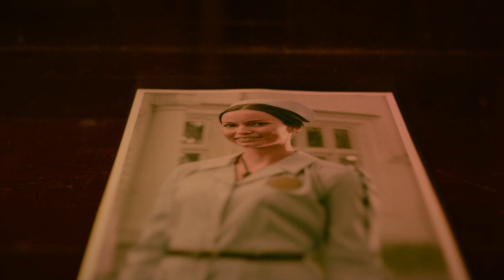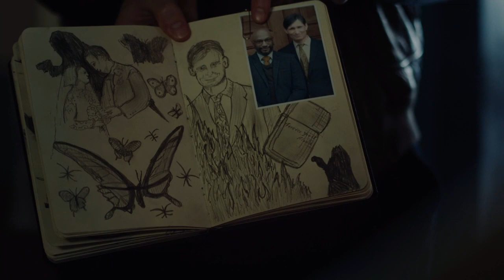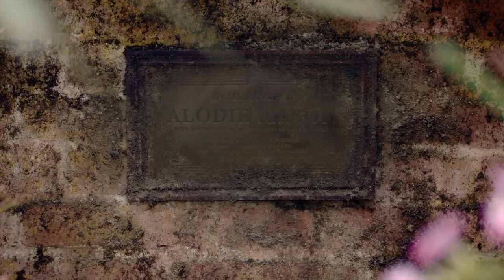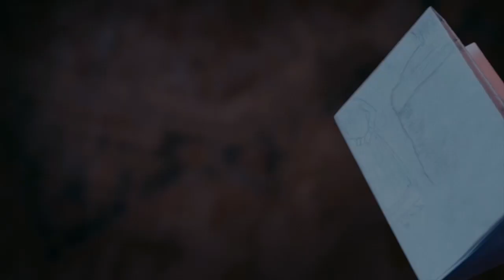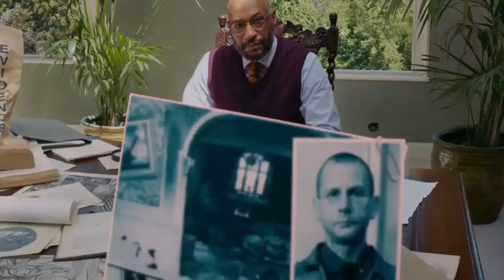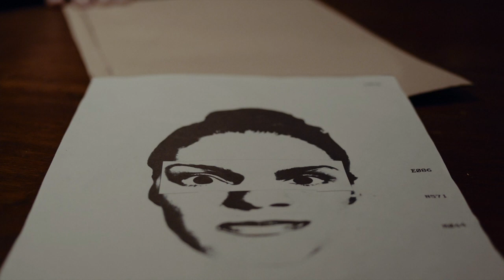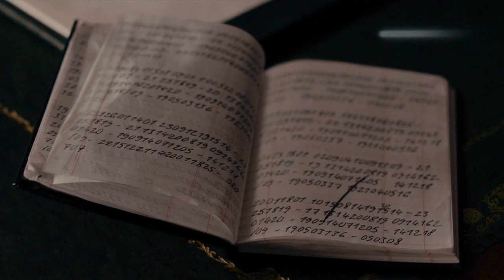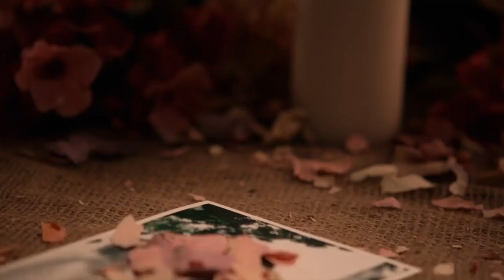ERICA scenario 2*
ERICA PS4 EXCLUSIVE DIFFERENT SCENARIO, DIFFERENT OUTCOMES!

Stay safe and healthy! LOVE YOU GUYS!